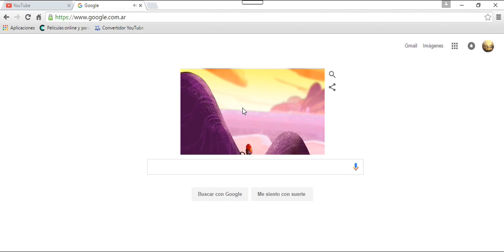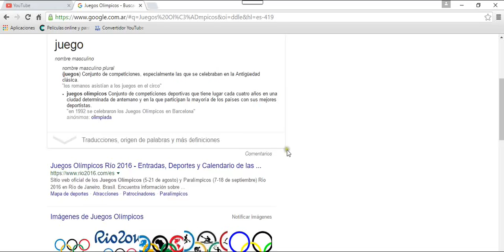el. logo google juegos olimpicos rio 2016 logos google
en el anterior no se grabo el audio no se porque, ahora si
FructiJuegos de Doodle 2016: día 1
Today marks the season opener of the 2016 Doodle Fruit Games! For the next couple of weeks, we’ll journey to an otherwise unassuming fruit stand in Rio, where produce from all over the market competes for the title of freshest fruit. To play along, get the latest Google app on Android or iOS, and tap the Doodle.

And now, a report from the field covering Day 1 of the action….

The Games are off to a rollicking start! Strawberry takes an early lead but Watermelon’s on a roll. Over to Coconut and what a jump! What a dunk! Passed by Lemon, going...going….ooh, frozen fruit. To Pineapple where a sweet return earns a prickly reception. Things are getting juicy! Now Orange swings and Blueberry soars. Grape rides and Apple spikes. It’s a cornucopia of conquests! But wait, here comes Strawberry with Watermelon spitting at its heels. Will it end in a blender blunder? Not today! This game will end with a Strawberry on top.
Come back tomorrow and for the next few weeks to keep up with all the action from the 2016 Doodle Fruit Games.